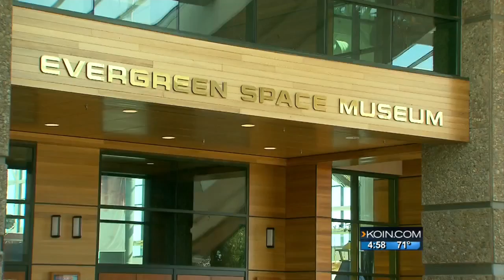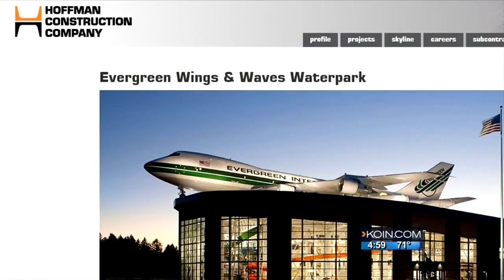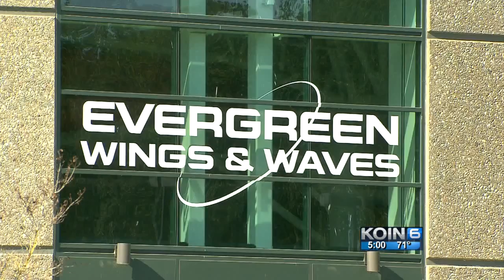Spruce Goose stays if Evergreen Museum auctioned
Despite an auction that affects the Evergreen Space Museum and the Wings & Waves, the Spruce Goose isn’t going anywhere.